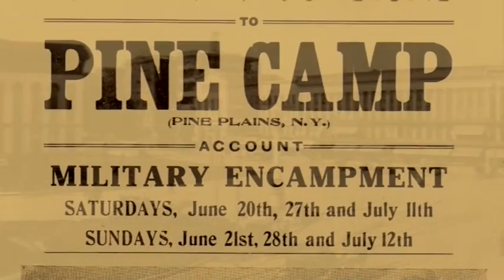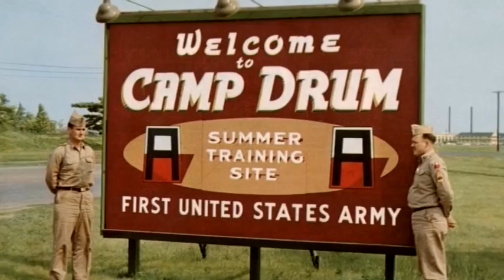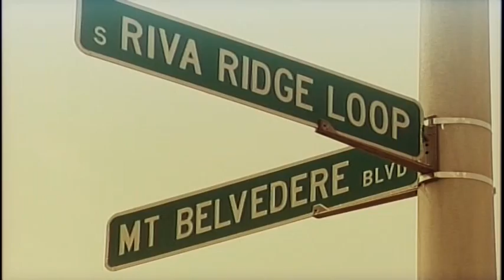Fort Drum History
Learn a little more about Fort Drum from it's humble beginning as Pine Camp in 1908 to the premier training location in the Northeast today.